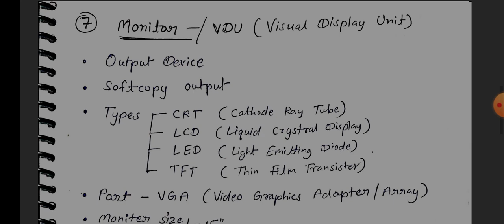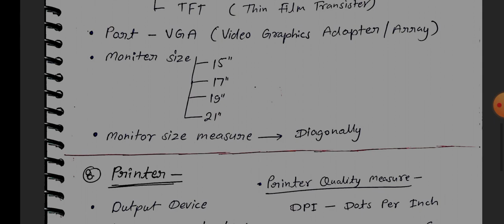Basic Computer Knowledge/ lacture-5/ Monitor 🖥️ and printer 🖨️ information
VDU, Visual Display Unit, Computer Screen, Output device

Monitor is an output device and it is also known as VDU. VDU stands for Visual Display Unit. It is used to display images, text, video, and graphics information on the computer screen. The output displayed on computer screen is known as soft copy. Computer Monitor is almost like a TV, its resolution is much higher than a TV. The first computer monitor was invented by Karl Ferdinand Braun in 1897. Monitors can be classified into four categories:
LCD:- LCD stands for Liquid Crystal Display. LCD Contains a material known as liquid crystal. Liquid crystal display (LCD) offers a clear picture as compared to CRT display. LCD is thin, consumes less power and takes less space than a CRT display.
LED:- LED is a flat screen computer monitor, which stands for light-emitting diode display. It is lightweight in terms of weight, consumes less electricity. Nowadays, a wide number of electronic devices, both large and small devices such as laptop screens, mobile phones, TVs, computer monitors, tablets, and more, use LED displays.
Grey scale Monitor: Just like Monochrome Monitor, but display images in grey shades.
Coloured Monitor: Coloured Monitor display images in different colours. Color monitors implement the RGB Color model. Colour Monitor  have the ability to display the output in colours ranging from 16 to 1 Million.

You will learn what is printer, types of printer and what are the difference between impact printer and Non-Impact printer.
Printer is an output device which is used to produce hard copy of computer data. Printer can be classified into two categories: 1. Impact Printer 2. Non-Impact Printer.
Impact Printer are the printers in which there is physical or mechanical contact between print head and the paper. Impact printers are of two types: 1. Character Printer 2. Line Printer
Character printer is the printer which prints only one character at a time. Character Printer is a slow printer and it is of two types 1. DMP  2. Daisy Wheel Printer
DMP stands for dot matrix Printer. Dot matrix Printer forms character in the forms of dots. It is slow and rarely used.
Daisy wheel printers are impact printers used primarily to achieve the quality found with typewriters. Because these printers have a mechanism that looks like a daisy (a flower), they are named daisy wheel printers.
Line Printers are the printers which prints a line at a time. Line Printers are faster than character printers and can print 6000 lines per minute.
Line printers are of two types: Chain Printers and Drum printers.
The chain printer consists of a revolving chain with characters set on its surface.
Drum printer consists of a revolving cylindrical drum with characters on its surface.
The second type of Printer is Non-impact Printer. In Non-Impact Printer there is no physical or mechanical contact between print head and the paper.
Non-Impact printer are of two types: Inkjet Printer and Laser printer
There are various differences between Impact printer and Non-Impact Printer. Impact printers are noisy printer while Non-Impact printer does not produce sound during printing. Impact printers are slow as compare to Non-Impact Printer While Non-Impact Printer are Fast Printer. Impact Printer are cheap  printer while Non-Impact printer are expensive.

247 education, whatisprinter, WHAT IS PRINTER, PRINTER MEANING, PRINTER DEFINITION, PRINTER IN URDU / HINDI, types of printers, laser printer, dot matrix printer, types of printers hindi mein, what is printer in computer, Types of printer in English, Types of printer, what is printer in English, types of printers impact printers non impact printers प्रिंटर के प्रकार, types of printers and their working